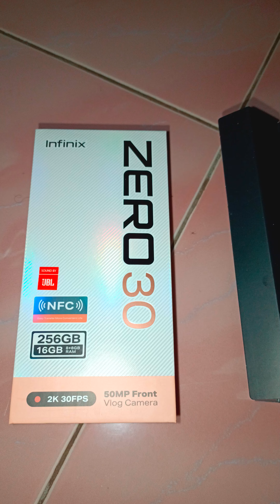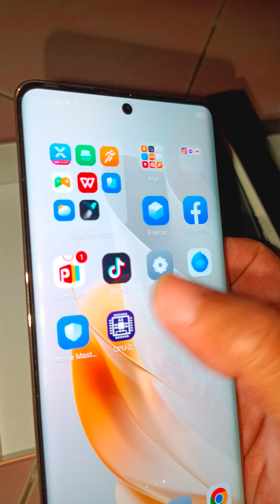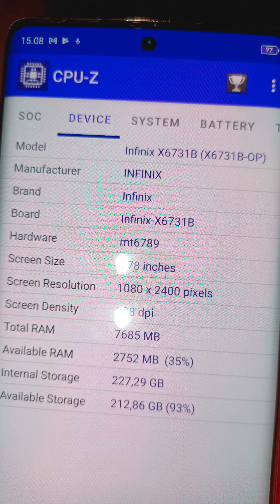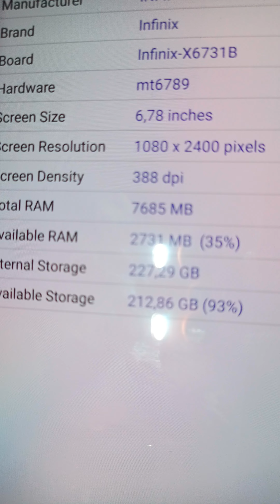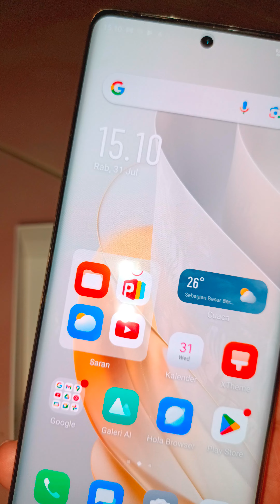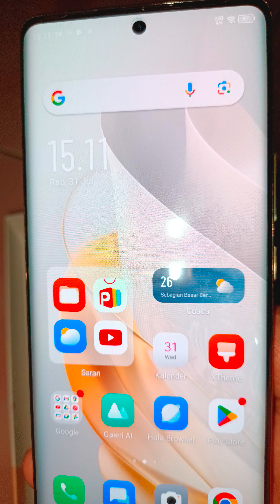HP VLOGER INFINIX ZERO 30 support 2k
hp volger terbaik murah
caamera support video 2k